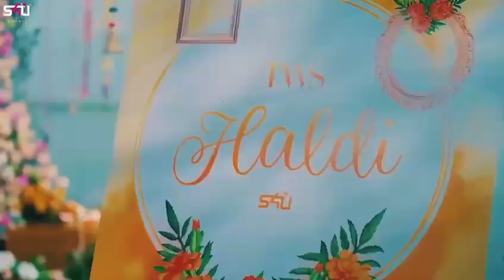haldi mehndi new dressesdesign motivation mohali chandigarh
do only one thing take screenshot and watsapp me 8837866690 you get with in 7 days in your home